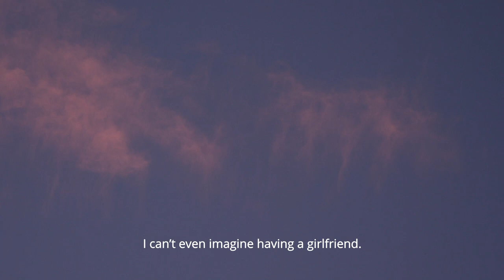A Year Forever Trailer | CPH:DOX 2020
In a roller coaster of big and small moments, we are fully invited into the magical universe of boyhood during a crucial year in after-school. Directed by Pauline Merrildgaard.